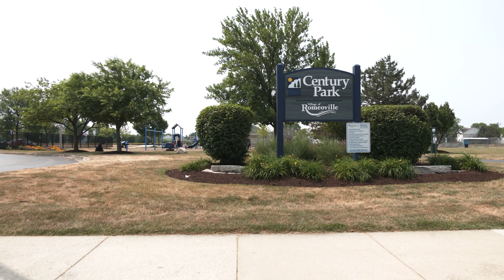Romeoville Ribbon Cutting 2023 - Century Park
We (along with a few special guests) cut the ribbon today(June 15, 2023) on the newly revamped Century Park (1475 W. Taylor Road)! The new playground includes play spaces for 2-5 year olds and a structure for 5-12 year olds. The basketball court was resurfaced and new basketball hoops installed. There are also new benches, bike racks, and ADA improvements. Stop by and see for yourself!